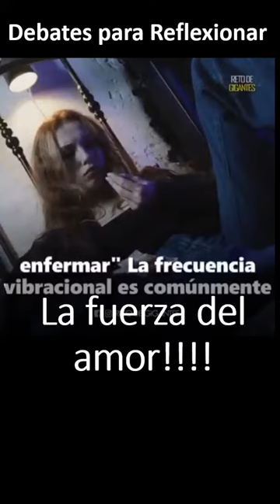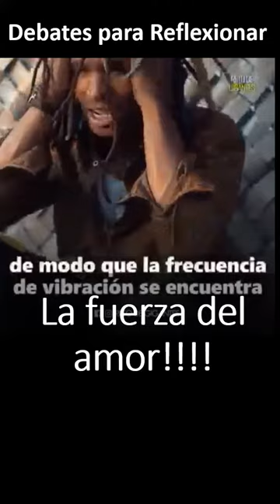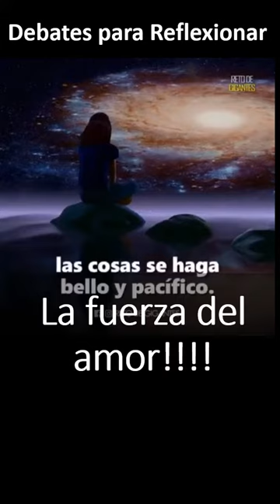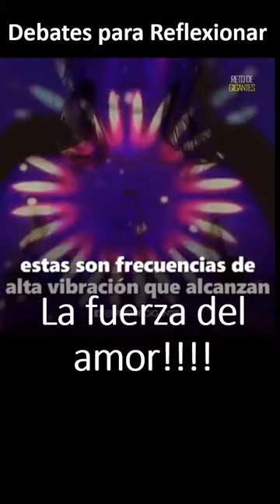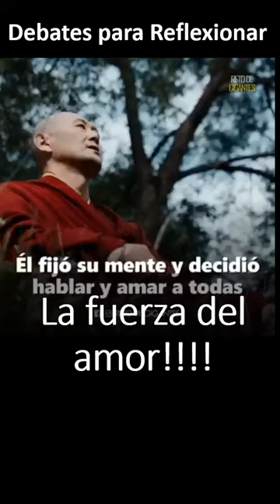La fuerza del amor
El amor lo puede con todo.